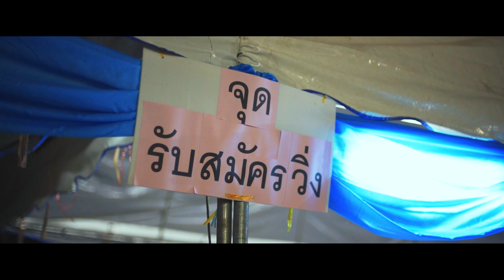เดิน-วิ่ง โกสัมพี มินิมาราธอน ครั้งที่ 11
" เดิน-วิ่ง โกสัมพี มินิมาราธอน ครั้งที่ 11 ประจำปี "
วันอาทิตย์ที่ 16 ก.พ. 2563
ณ บึงกุย อ.โกสุมพิสัย จ.มหาสารคาม

วิ่งอ้อมบึงกุย ปีก่อนระยะไม่ครบ 10km นะครับ
ใครหวังจะทำ PB เผื่อใจไว้ด้วย เข้าเส้นชัยก็วิ่งต่อให้ครบเองก็ได้เนาะ 😁

ติดตามข่าวสารหรือสอบถามได้ตามลิ้งค์ด้านล่าง